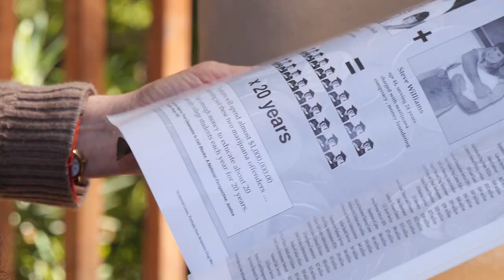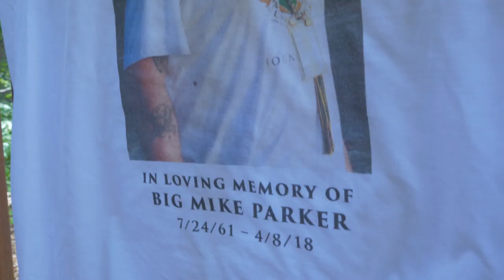Welcoming Cannamaste Founders Chris Conrad & Mikki Norris Ep. 65 : Smokin' With Swami Select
“Inhale and pass it on. Cannamaste.“

Cannatheism, is a global religious community that is united by a single belief: Cannabis is a Sacrament in the lives its its adherents.

Began as a religious defense in 1995 by cannabis expert witness and legal consultant, Chris Conrad, alongside his partner and American drug policy activist, former publisher, and author, Mikki Norris, Cantheism does not discriminate against core religious beliefs. Christian, Hindu, Muslim, Jew, Atheist, Skeptic, Anamist, Pantheist and all faiths are welcome to congregate and share sacrament with others who receive cannabis in thanksgiving and prayer.

Enjoy the first episode of Smokin' With Swami Season 3!

Cannamaste.